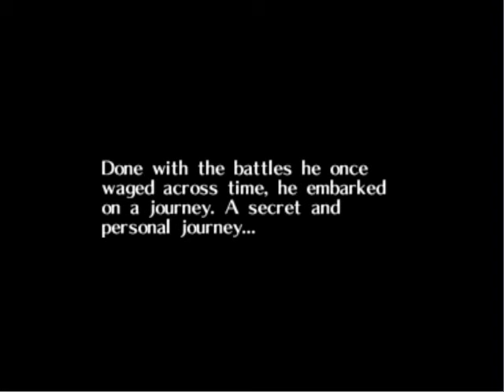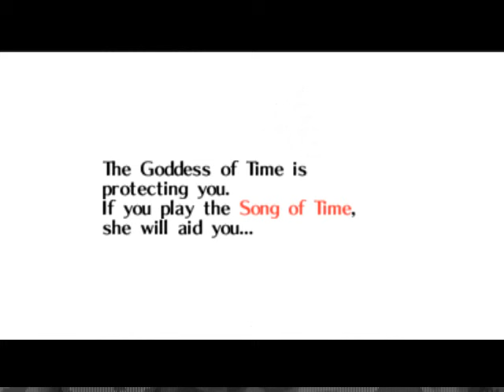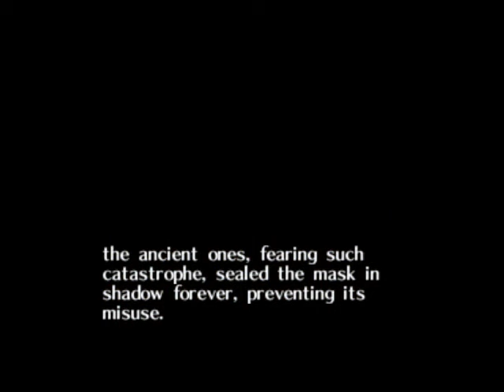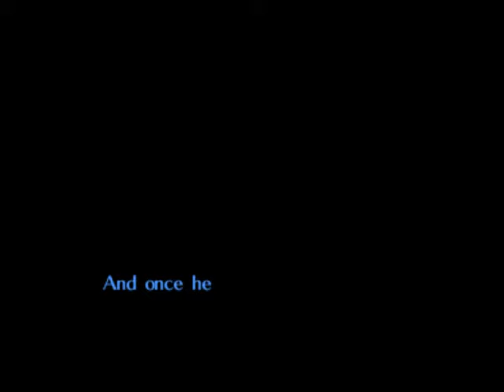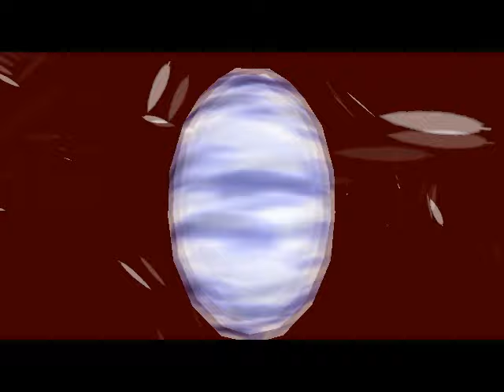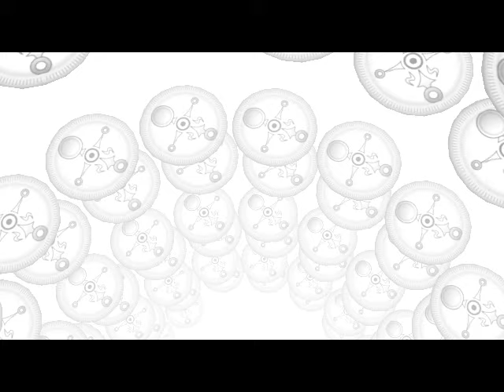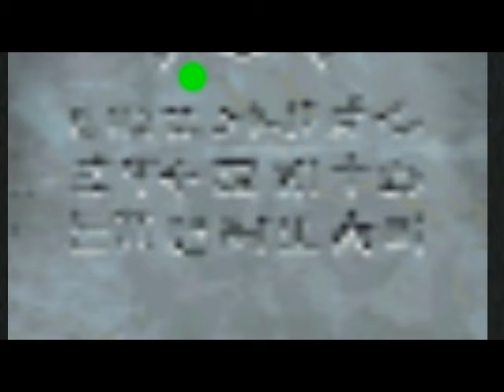The Legend of Zelda : Majora's Mask complete playthrough 1/2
Playthrough of Majora's mask on N64 with every heart and mask collected

Heart Pieces 41-48 and Masks 17-20 are in Part 2

24:45 - Heart Piece 1 - Clock Tower Title Deed
32:45 - Heart Piece 2 - Deku Platform Jumping
39:00 - Heart Piece 3 - Toilet Paper needed
41:10 - Getting Ocarina back
50:40 - Mask 1 - Great Fairy Mask
51:30 - Heart Piece 4 - North Clock Town Tree
56:00 - Heart Piece 5 - Swordsman School
1:01:30 - Heart Piece 6 - Peahat
1:09:45 - Heart Piece 7 - Deku Palace
1:22:45 - Heart Piece 8 - Woodfall Chest
1:25:30 - Heart Piece 9 - Deku King's Photograph
1:26:00 - Woodfall Temple
1:50:00 - Odolwa
2:05:30 - Mask 2 - Mask of Scents
2:11:50 - Heart Piece 10 - Swamp Shooting Game
2:13:45 - Heart Piece 11 - Swamp Tree
2:16:20 - Bigger Quiver
2:24:50 - Biggest Quiver
2:26:30 - Heart Piece 12 - Clock Town Shooting Gallery
2:27:45 - Heart Piece 13 - Deku Merchant
2:33:10 - Heart Piece 14 - Termina Field Stones
2:38:25 - Lens of Truth
2:44:00 - Goron Mask
2:55:45 - Mask 3 - Don Gero' Mask
2:59:00 - Heart Piece 15 - Treasure Chest Game
3:00:45 - Swamp Spider House
3:18:30 - Mask 4 - Mask of Truth
3:20:00 - Snowhead Temple
3:51:30 - Goht
4:10:30 - Heart Piece 16 - Dog Race
4:15:15 - Heart Piece 17 - Dodongos
4:18:20 - Big Bomb Bag
4:24:30 - Mask 5 - Kamaro's Mask
4:36:30 - Getting Epona back
4:40:00 - Mask 6 - Garo Mask
4:47:15 - Zora Mask
4:51:15 - Heart Piece 18 - Waterfall
4:54:45 - Heart Piece 19 - Zora Song
4:57:45 - Heart Piece 20 - Termina Field Water Hole
5:02:45 - Mask 7 - Captain's Hat
5:04:00 - Mask 8 - Kafei's Mask
5:12:45 - Mask 9 - Stone Mask
5:14:15 - Gerudo Fortress
5:18:30 - Heart Piece 21 - Gerudo Fortress
5:30:45 - Mask 10 - Bremen Mask
5:41:00 - Heart Piece 22 - Postman's Timing
5:42:00 - Heart Piece 23 - Rosa Sisters
6:08:15 - Heart Piece 24 - Beavers
6:10:00 - Heart Piece 25 - Snowhead Scarecrow
6:18:15 - Heart Piece 26 - Mountain Lake
6:36:15 - Heart Piece 27 - Big Fish
6:45:00 - Heart Piece 28 - Great Bay Scarecrow
6:48:30 - Mask 11 - Bunny Hood
6:51:45 - Mask 12 - Romani's Mask
6:57:45 - Heart Piece 29 - Ikana Graveyard
7:04:45 - Mask 13 - Circus Leader's Mask
7:10:30 - Heart Piece 30 - Seahorse
7:16:30 - Great Bay Temple
8:02:00 - Gyorg
8:12:00 - Gilded Sword
8:12:30 - Heart Piece 31 - Don Gero
8:13:45 - Mask 14 - Keaton Mask
8:16:30 - Heart Piece 32 - Honey & Darling's
8:18:00 - Heart Piece 33 - Swamp Title Deed
8:21:00 - Heart Piece 34 - Mountain Title Deed
8:22:30 - Heart Piece 35 - Keaton
8:24:45 - Heart Piece 36 - Great Bay Title Deed
8:36:30 - Heart Piece 37 - Canyon Title Deed
8:42:30 - Mask 15 - Gibdo Mask
8:45:45 - Heart Piece 38 - Ghost Sisters
8:49:45 - Heart Piece 39 - Fisherman's Game
8:54:45 - Mask 16 - Postman's Hat
8:55:00 - Heart Piece 40 - Mailbox
9:06:45 - Mirror Shield